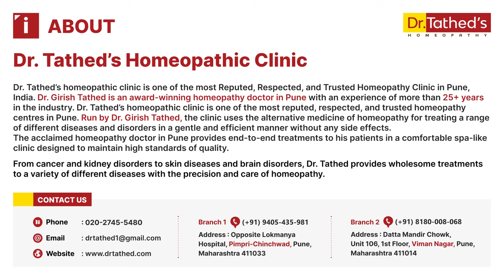"Miracle Recovery: Homeopathy Heals Autism - A Child's Success Story"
"Watch the incredible journey of who was diagnosed with Autism, and how Homeopathy helped them recover. In this heartwarming video,shares their child's story of struggle and triumph, and how Homeopathic treatment brought significant improvements in their behavior, communication, and overall well-being.

Hear from as they share their experience, and see the remarkable progress has made. If you or a loved one is affected by Autism, this video offers hope and inspiration.